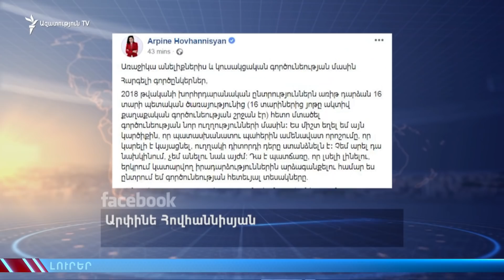ԼՈՒՐԵՐ 16.00| «Ազատություն» TV | 11.02.2019